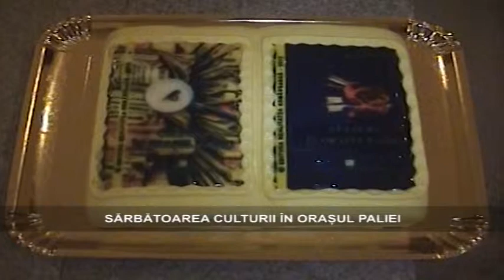Oameni si Fapte - 21 Martie 2014